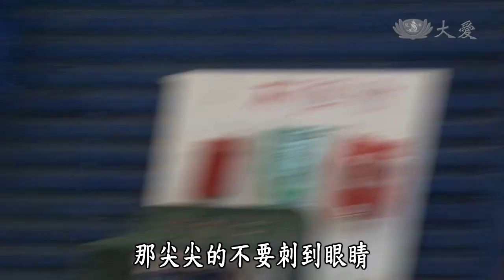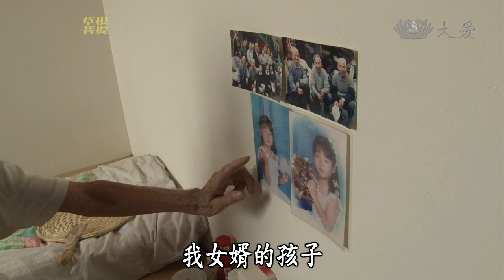【草根菩提】20131002 火旺阿公的用心之道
在木柵環保站，常常會看到九十歲的洪火旺，一個人坐在環保站外面分類，雖然太陽很大，他不只不怕，而且都選比較粗重的工作來做，一雙手已經不知道受傷幾次，他不曾喊痛，一樣繼續在做。他說，世間有很多事情，他早就已經看開，心若不苦，身體自然不會苦，現在只要能每天念佛，健康做環保，他就感覺很快樂了。

大愛一台　首播：週一~週六06:00　重播：週一～週五01:30 18:00